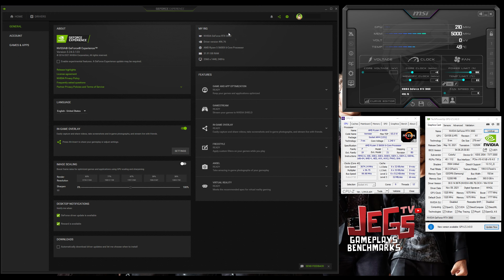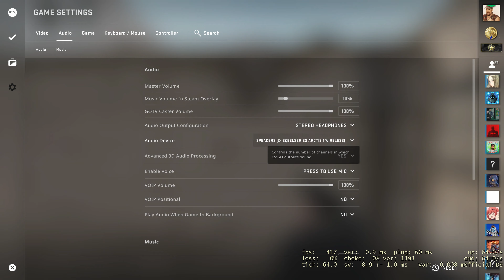Counter-Strike: Global Offensive | RTX 3060 | 1080p, 1440p, 4k benchmarks!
Index:
0:00 - Specs Used (GPU-Z, CPU-Z, Afterburner)
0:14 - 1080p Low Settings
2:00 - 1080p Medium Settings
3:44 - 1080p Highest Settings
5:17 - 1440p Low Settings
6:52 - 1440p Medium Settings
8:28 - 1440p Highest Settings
10:01 - 4K Low Settings
11:36 - 4K Medium Settings
13:21 - 4K Highest Settings

Colorful RTX 3060 Battle Ax

Thermaltake Glacier 360 Liquid-Cooled PC (AMD Ryzen 5 5600X, RTX 3060)
Skytech Chronos Gaming PC Desktop – Ryzen 5 5600X, RTX 3060
CYBERPOWERPC Gamer Master Gaming PC, AMD Ryzen 5 5600X 3.7GHz, GeForce RTX 3060 12GB
Thermaltake AH-360 Liquid-Cooled PC (AMD Ryzen 5 5600X, RTX 3060)

Keyboard:
Mouse:
Logitech Gpro Wireless
Headset:
Speakers:
Edifier R1280DB
Mousepad: